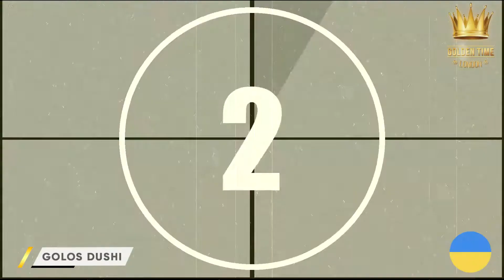Golden Time Distant Festival | 16 Season | Golos dushi | GTSP-1601-0100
Имя участника или коллектив: Golos dushi

Страна: Ukraine

Название конкурсной работы: Авторська пісня "Вірусам - ні!"

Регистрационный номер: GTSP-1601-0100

Номинация: Автор-исполнитель (вокал)

16 Season

Участие в других конкурсах и фестивалях / творческие достижения: 1 місце – Міжнародний онлайн фестиваль ZIRKA &quot;Парад Зірок - 2020&quot; (Польща).
1st place – Міжнародний онлайн-конкурс Golden Time - International Festival (Season 12, San Francisco 2019).
Увійшли в ТОП 56 пісень в номінації Young Blood української музичної премії «Jäger Music Awards 2019».
Фіналісти 30-го ювілейного Всеукраїнського фестивалю сучасної пісні і популярної музики «Червона рута» 2019.
Фіналісти обласного конкурсу-фестивалю «Чернігів THE BEST 2018».

Учасники та гості багатьох неконкурсних фестивалів, зокрема:
- «КОЖЕН СПРОМОЖЕН» (2016);
- Фестиваль світла і музики «LuMena» (2018, онлайн 2020);
- «Сказочный город» (2019);
- Концерт «VIVA БАТУРИН!» (2019);
- «From-To Music Fest» (2019);
- V-й Міжнародний фестиваль української культури «UCRANIA FEST» в Іспанії (2019).